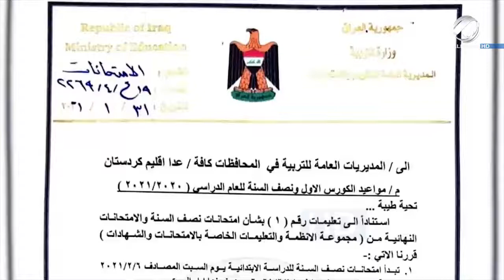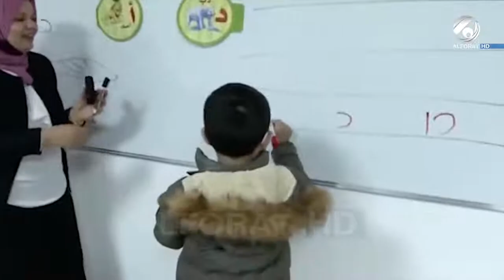الطلاب بين الصدمة والاستعداد للامتحانات كيف ستجرى ؟!